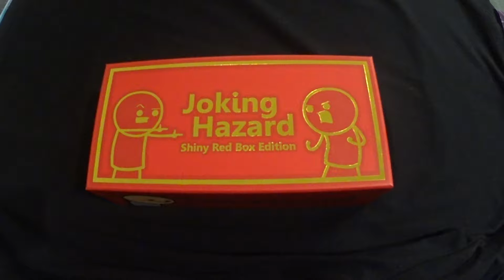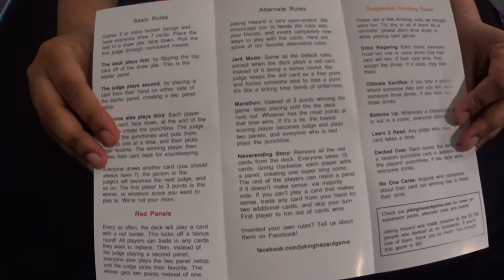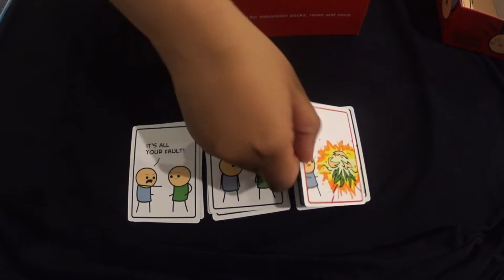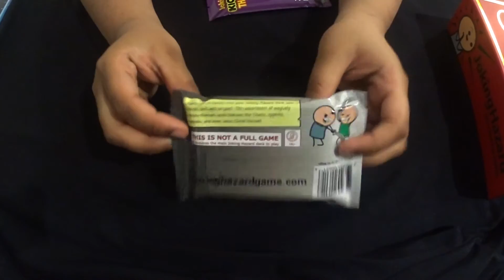Joking Hazard: Shiny Red Box Edition | Kickstarter Edition | Unboxing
Joking Hazard: Shiny Red Box Edition
Kickstarter Edition
Cyanide And Happiness
Unboxing